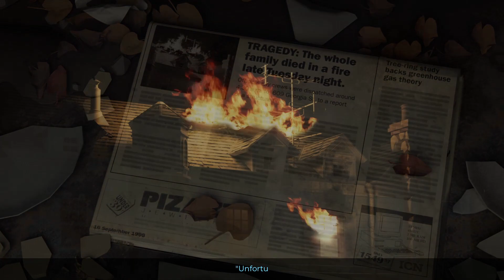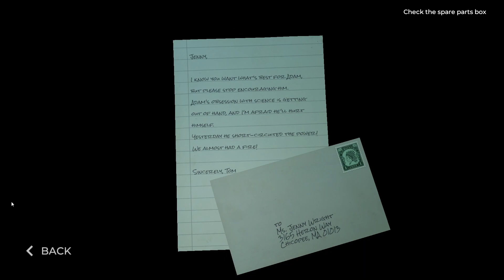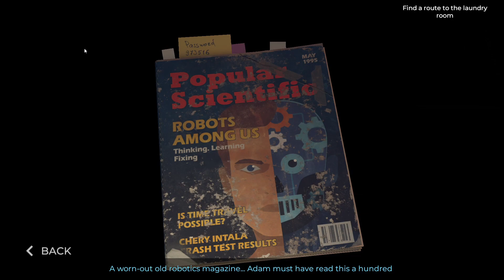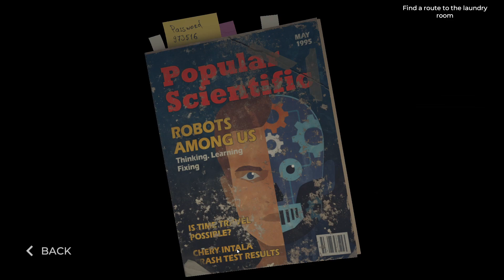TIME LOADER 🚗 6: Rebound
TIME LOADER

Time Loader is a story-driven puzzle-platformer with tiny robots, alternate realities, nostalgic music, and primitive tech from the 90s!

Title: Time Loader
Genre: Action, Adventure, Casual, Indie, Racing, Simulation
Developer: Flazm
Publisher: META Publishing

If you like the game, please support the developers and buy the original game: